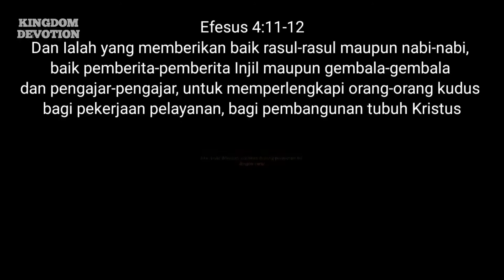SERI PERENUNGAN KITAB "IBRANI" - THE SERIES OF BOOKS DEVOTION "HEBREWS"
IBRANI 2 "MEMIMPIN PADA KESELAMATAN"
Ps. Dr. Heintje B. Kobstan, M.Th

Yesus Kristus lah yang memimpin pada keselamatan.

HEBREWS 2 "LEAD TO SALVATION"
Ps. Dr. Heintje B Kobstan. MTh

Jesus is the one who led them to salvation.